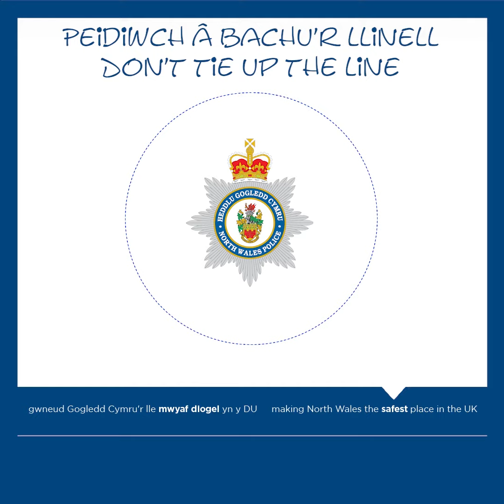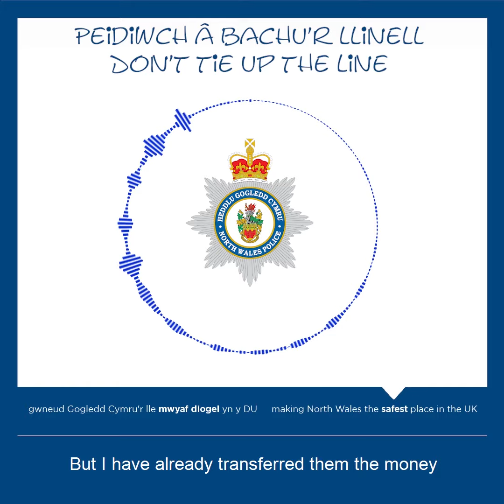Don't tie up the line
North Wales Police are appealing for people to use their emergency service wisely in the run up to one of the busiest periods of the year.